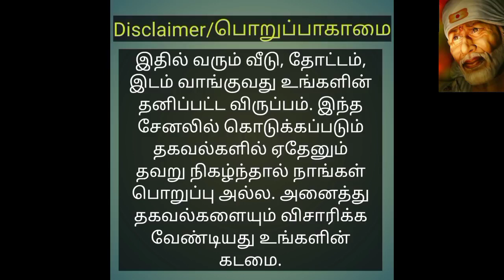old tile house for sale பழைய காலத்து ஓட்டு வீடு | Sai media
OLD TILE HOUSE SALE
SANGANOOR ROAD
GANAPATHY PUDUR

4.47CENT

34LAKH PER CENT

78-LENGTH
25-WIDTH
1950sqft

2-EB LINE AVAILABLE
1-COMMERCIAL
1-NON COMMERCIAL

WATER CONNECTION AVAILABLE

30FT ROAD FACE

GANESAN S
MEDIATOR